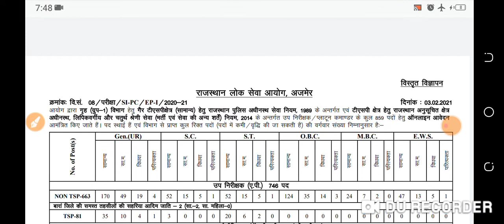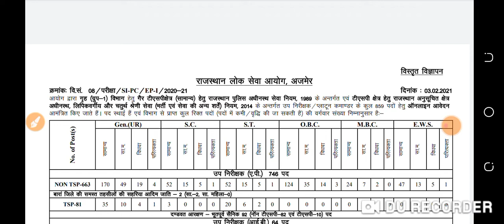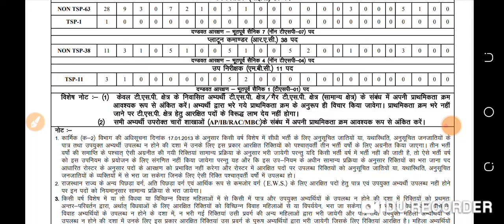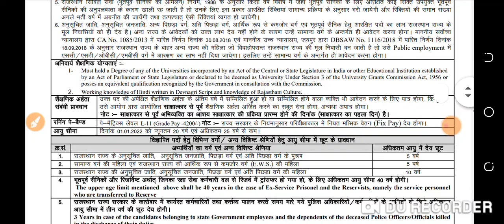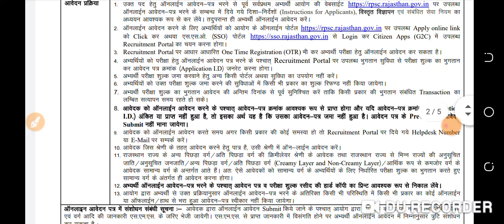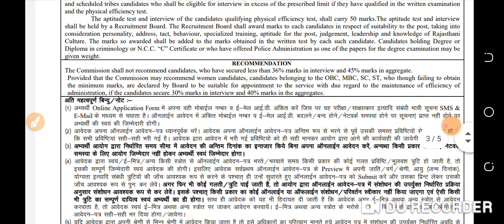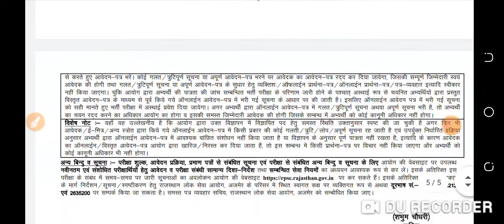RAJASTHAN SI VACANCY 2021. SUB INSPECTOR VACANCY। राजस्थान सब इंस्पेक्टर भर्ती 2021 SI BHARTI 2021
For all India vacancy news update